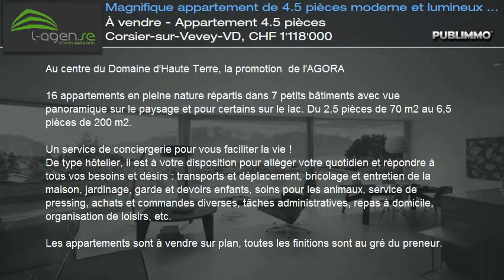À vendre - Appartement 4.5 pièces Corsier-sur-Vevey-VD, CHF 1'118'000